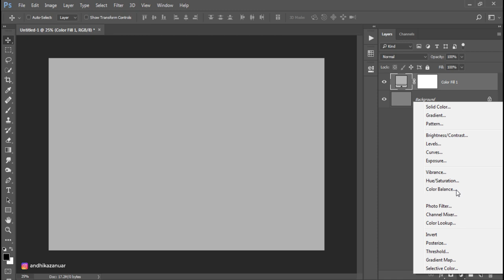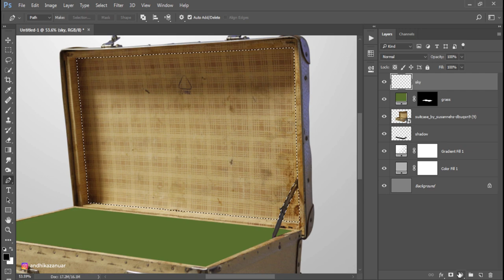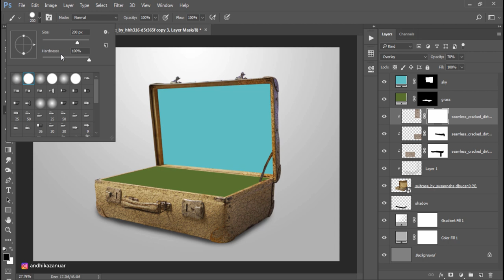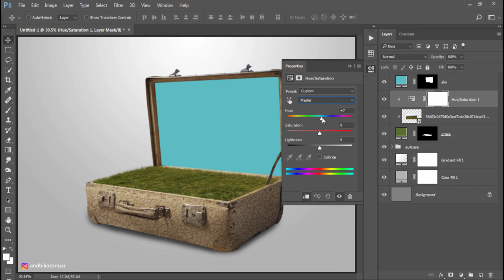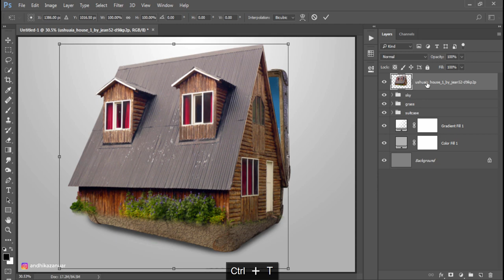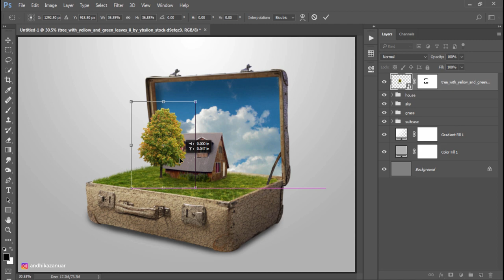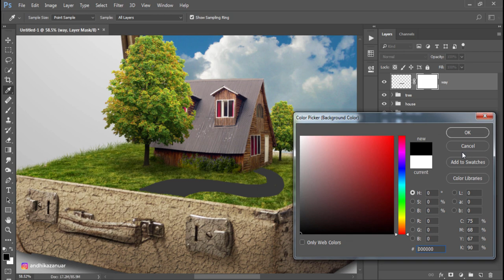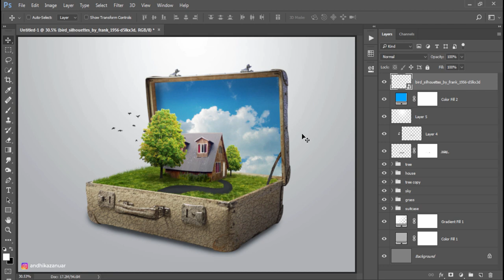Suitcase Surreal - Photoshop Fantasy Tutorial (Photo Manipulation)